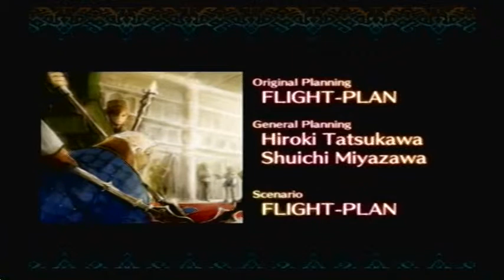Eternal Poison Part 31 (Ashley's Tale)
Final Stratum.